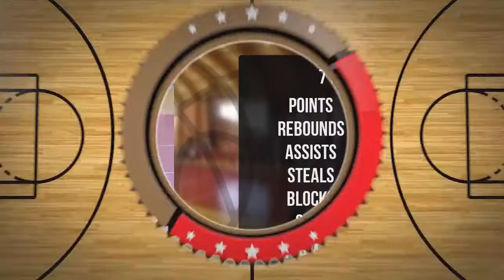Stanisław Smułkowski Player Mixtape DC77 Brzesko 2022